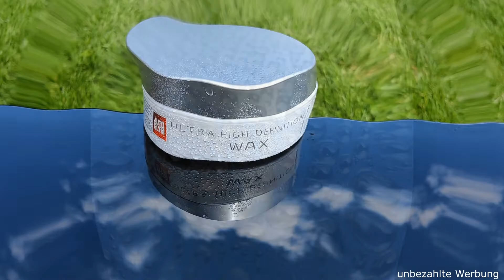Kurzvorstellung Autoglym Ultra High Definition Wax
Autopflege ist nur mein Hobby, ich bin kein Fachmann, ich versuche meinen persönlichen Eindruck wiederzugeben.

Das Carnauba Autoglym Ultra High Definition soll ein atemberaubende , tieferes Hochglanz-Finish zaubern.
Die Besonderheit ist die Konsistenz, das Wachs ist so weich wie „Nivea-Soft“, ich hätte gedacht das es sich dadurch sehr einfach verteilen lässt, aber dem ist nicht so, man weiß nie genau ob man zu viel, oder zu wenig Wachs aufgetragen hat.
Bei öffnen der Dose riecht es recht neutral, aber beim Auftrag ist der Geruch ganz angenehm.
Als ich die ersten Perlen sah, war ich sehr positiv überrascht, auch das Finish gefällt mir gut, aber auf meinem Auto war das Wachs nach 6 Wochen schon recht angegriffen und der Preis von ca. 70€ für 120ml ist auch nicht wenig.